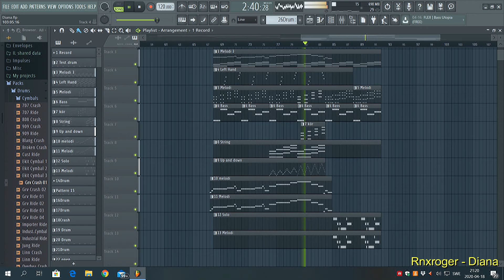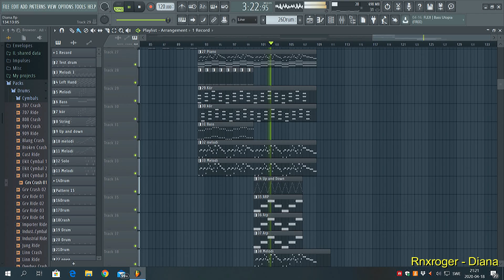Paul Anka - Diana - Cover FL Studio